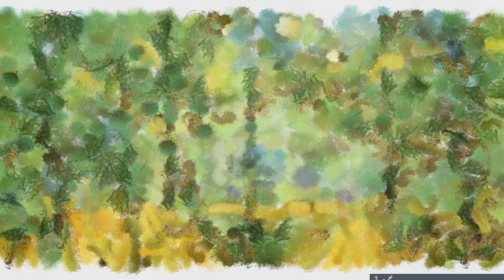Art | Drawings & Paintings | Painting a Forest Woods Scenery | Digital Art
Digital Art | Drawings & Paintings | Painting a Forest Woods Scene.

Using a few basic plugins and softwares to rerender an original paint work.

Once created, these specific works can be found printed on various gifts, accessories and items at the following stores.